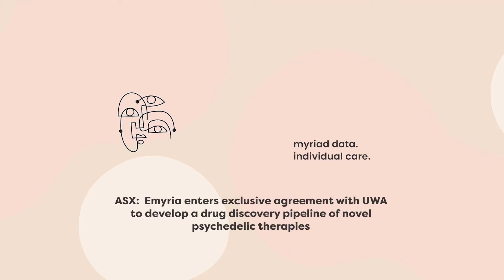Emyria (ASX:EMD) | ASX Announcement | 5 August 21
Jane Morgan Management is a boutique Investor Relations & Media Communications consultancy group providing services to ASX listed clients.

Combining over 15 years in business as investor relations and media communications advisors, with an award winning team of creatives, copywriters, designers and digital marketers, to provide ASX listed companies with full suite digital services, facilitating more effective online communicate with shareholders and investors.